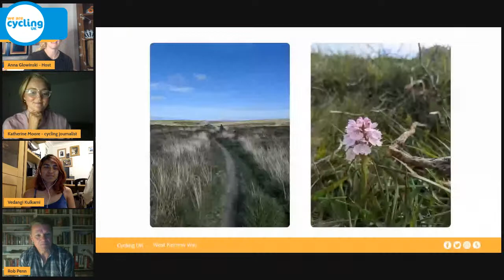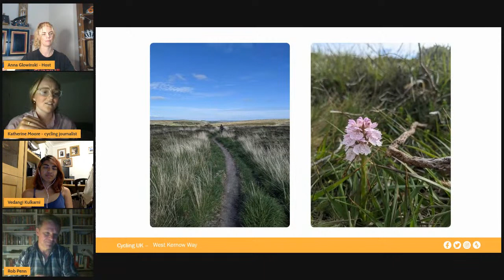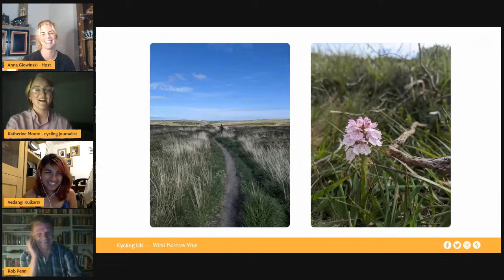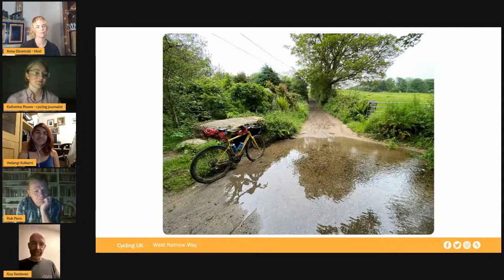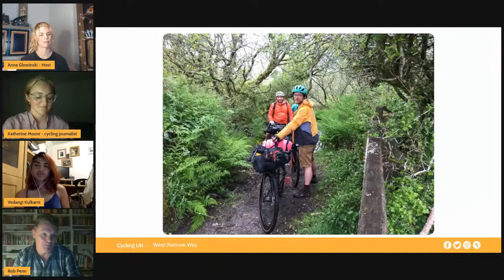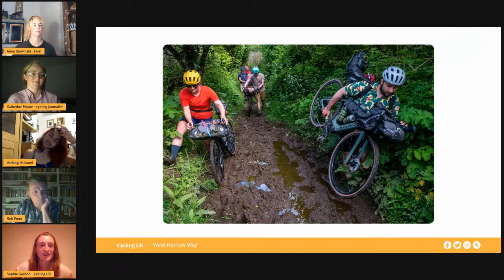Introducing the West Kernow Way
Want to hear first-hand what Cycling UK's newest off-road route, West Kernow Way, is like to ride?

Join us LIVE on Thursday 16 September at 7pm for a chat with guidebook writer Guy Kesteven, journalist and author of It's All About the Bike Rob Penn, and off-road adventurers Vedangi Kulkarni and Katherine Moore to hear their stories and advice. Plus you'll find out more about the route's background and history.

Hit the 'get reminder' button to save the date!

The West Kernow Way was made possible by the European Regional Development Fund EXPERIENCE project.